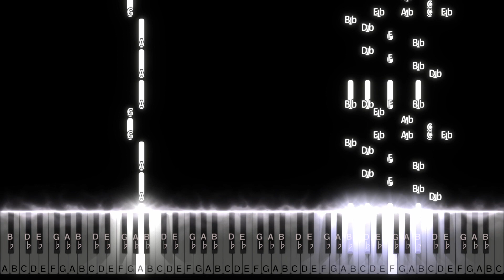Pusha T - Diet Coke PIANO TUTORIAL (the only one that's right) | Sheet Music | Instrumental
•Music teachers! •Sheet music/MIDI

A piano tutorial on "Diet Coke" by @PUSHATgoodfeaturing with visual reactor to aid instruction.